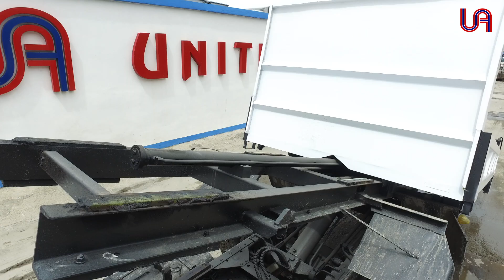United Auctioneers Inc. - ISUZU ELF SELF LOADER DUMP TRUCK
Check out this unique SLIDE TYPE ISUZU ELF SELF LOADER DUMP TRUCK that will be selling at our 5-Day massive public auction on Aug 2-6, 2018.